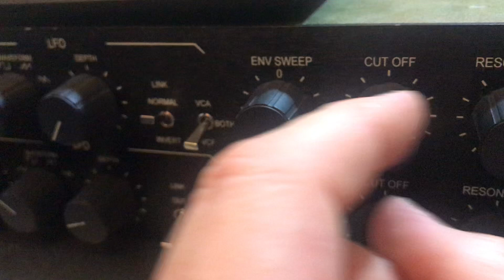Musitronics Mutator - drum machine - filter - MikeSynth